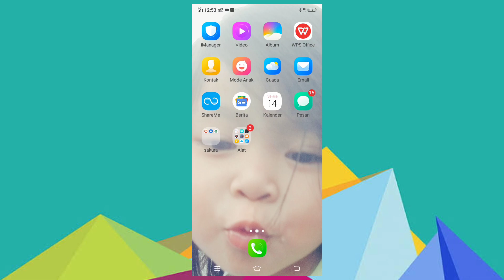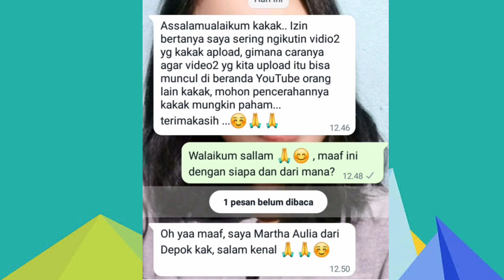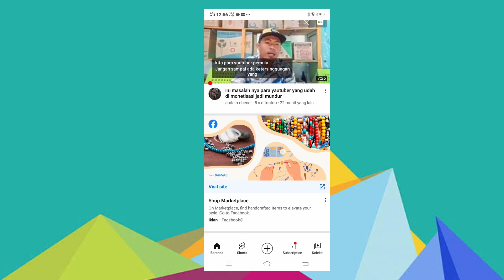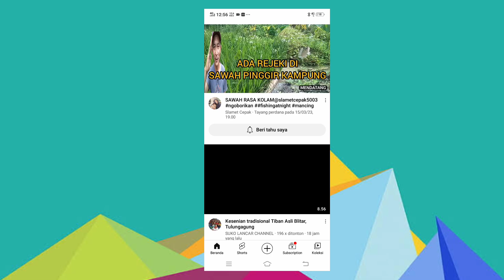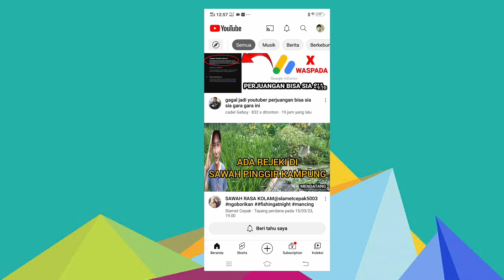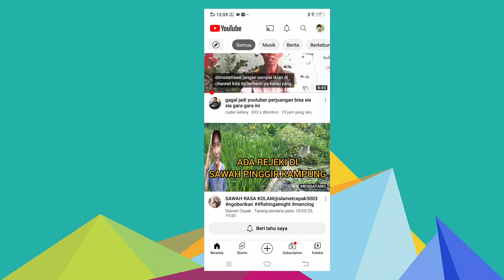TIPS SEDERHANA AGAR VIDEO KITA MUNCUL DI BERANDA YOUTUBE ORANG LAIN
Assalamualaikum salam silahturahmi buat semuanya, pada kesempatan kali ini Bunglon Studio akan berbagi tips sederhana tentang bagaimana agar video kita muncul di beranda youtube orang lain